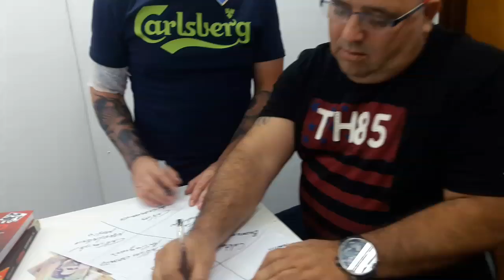Repartiendonos Las Caletas De El PATRÓN con Mi Gran Socio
El patrón de patrones, el Arcangel del Dinero